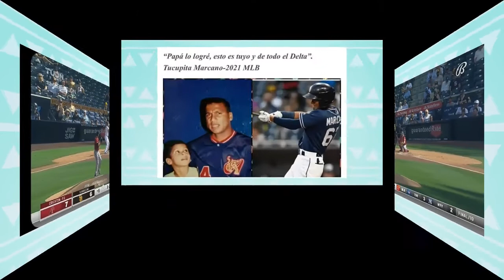Tucupita MarcanoJr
Desde tucupita para la MLB grande tucu.